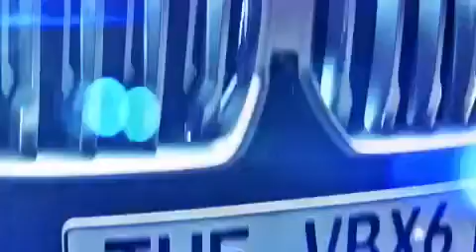New BMW VBX6⚡🖤vehicle with a light absorbing Vantablack Coating🖤🤩🔥🔥